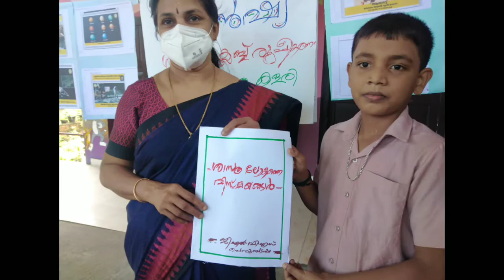GLPS Perumpadappa 💞💞 ചാന്ദ്രദിനാചരണം✨️✨️✨️✨️✨️21/7/2022😍😍😍😍